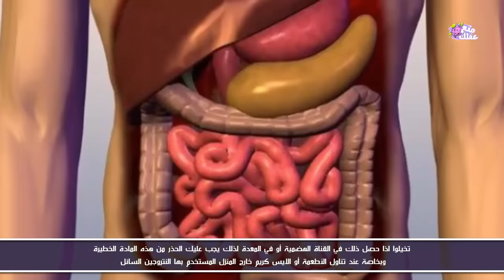ماذا يمكن أن يحدث اذا لمسنا النيتروجين السائل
من المؤكد أنكم سمعتم من قبل عما يعرف بالنيتروجين السائل , هل تذكرون ذلك السائل المدخن الذى كان يتصاعد في المشهد الشهير من فيلم الخيال العلمي  Terminator II    , أنه النيتروجين السائل
وسؤال هنا اذا كان الأنسان الألى ذو القدرات الخارقة لم يمكنه تحمل برودة ذلك السائل , فماذا سوف يحدث اذا لمسه البشر , هل سنتحول الى قطعة من الثلج ام سوف يدمر اجسادنا بشكل كامل , دعونا نكتشف الجواب معاً :